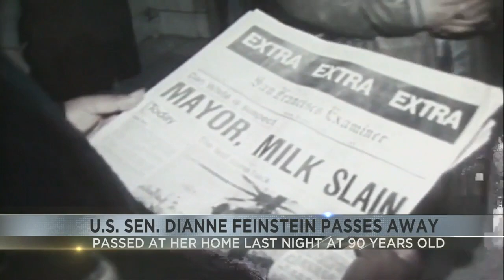U.S. Sen. Dianne Feinstein passes away